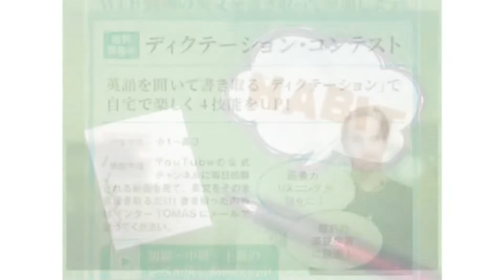Dictation Challenge (PRBeg, Jr 初級) No.418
418番の初級です。こちらの動画のディクテーション投稿期限は、11/19(金)20:00 です。

投稿方法

1. メールタイトルに、Dictation Challenge (レベル）NO.(番号）と記入。
2. 本文にはファーストネームを忘れずに。必ずDictationした画像を添付してください。
3. 全校共通メールアドレスと、所属スクールに送信
4. 各動画の参加期限は、投稿翌日の20:00まで。